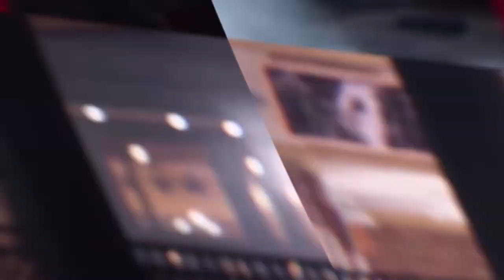Bear and Breakfast - Official Release Date Trailer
Coming to PC & Nintendo Switch on July 28, 2022
Add to wishlist on Steam:

About game:- Bear and Breakfast is a laid-back management adventure game where you build and run a bed and breakfast...but you’re a bear.

Bear and Breakfast is a laid-back management adventure game where you play as a well-meaning bear trying to run a B+B in the woods. Hank and his friends find an abandoned shack and, equipped with their teenage ingenuity, turn it into a money-making bed and breakfast scheme for unsuspecting tourists.

As your business expands so do the mysteries of the forest, and Hank soon finds himself uncovering a plot deeper than the wilderness itself.

Game features:-

Build and personalize your inn with dozens of guest rooms, bathrooms, parlors, and entertainment.

Each room can be individually customized completely from furniture to fixtures.
Bring guests into the forest to stay at your inn. Keep 'em happy to maintain your reputation, earn money and attract new customers!

Complete quests and story lines to collect new items and perks for your inn.